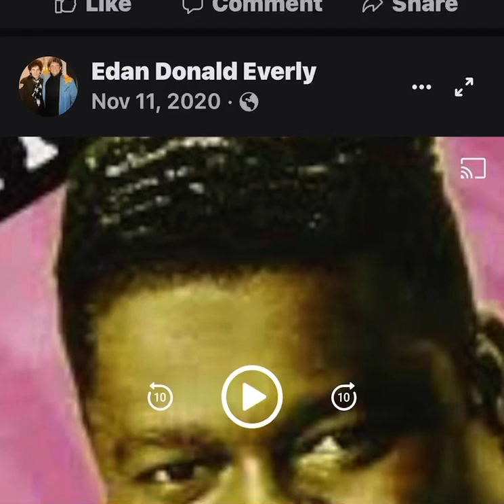Fats Domino's "Ain't That A Shame" cover by me